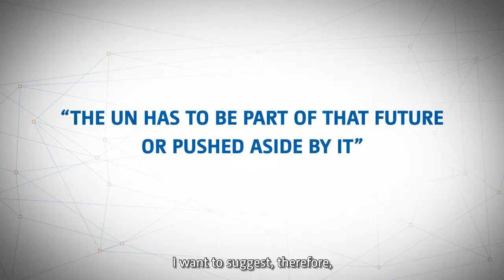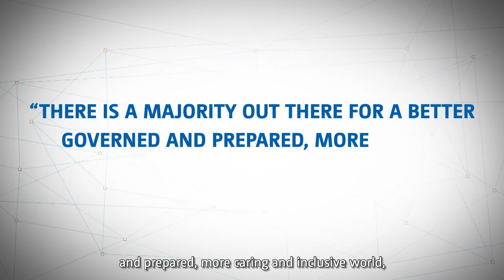TEASER: WIDER Annual Lecture 24 by Mark Malloch Brown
As the UN celebrates its 75th anniversary this WIDER Annual Lecture discusses whether the UN can reinvent itself, or whether it will sink into irrelevance.